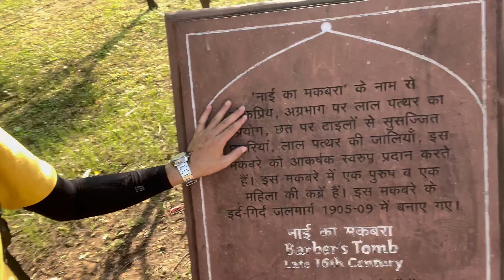Humayun's Tomb Delhi | Humayun Ka Makbara | Exclusive Yograj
Humayun's tomb is the tomb of the Mughal Emperor Humayun in Delhi, India. The tomb was commissioned by Humayun's first wife and chief consort, Empress Bega Begum under her patronage, in 1558, and designed by Mirak Mirza Ghiyas and his son, Sayyid Muhammad, Persian architects chosen by her.

इस मकबरे में वही चारबाग शैली है, जिसने भविष्य में ताजमहल को जन्म दिया। यह मकबरा हुमायूँ की विधवा बेगम हमीदा बानो बेगम के आदेशानुसार १५६२ में बना था। इस भवन के वास्तुकार सैयद मुबारक इब्न मिराक घियाथुद्दीन एवं उसके पिता मिराक घुइयाथुद्दीन थे जिन्हें अफगानिस्तान के हेरात शहर से विशेष रूप से बुलवाया गया था।

Location: Mathura road, Nizamuddin East, Delhi, India
Architect: Mirak Mirza Ghiyath